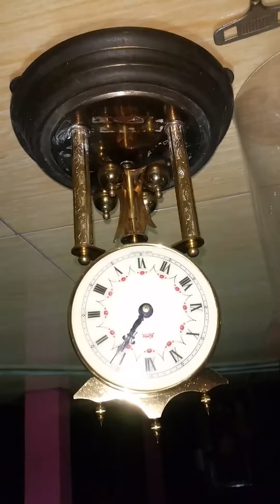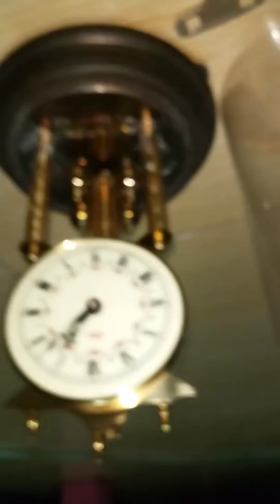terjual Jam tabung koma madein germany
jam meja antik jam tabung koma madein germany hidup setahun manual
kondisi masih berfungsi normal kaca tabung kristal
pembuatan Kondrad Mauch Schwenningen pada sekitar tahun 1950
jam buatan W. Germany ini dikenal dengan sebutan jam Koma 400 hari,
karena dengan sekali putaran penuh, maka jam ini berjalan selama 400 hari
Dengan kondisi masih original dan berjalan normal
Ketiga pendulum akan berputar perlahan ke kanan dan kekiri buat dikoleksi
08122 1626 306